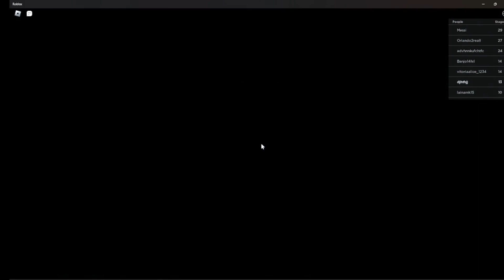i robbed a bank